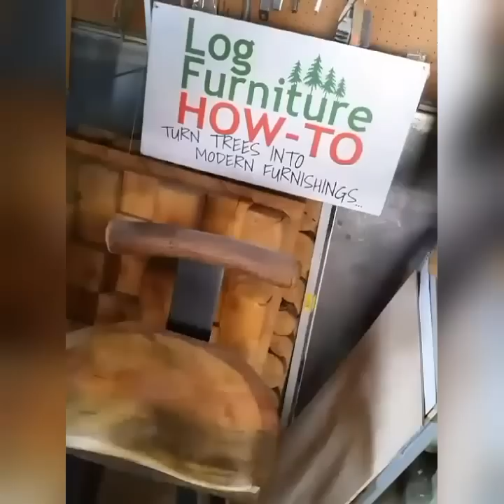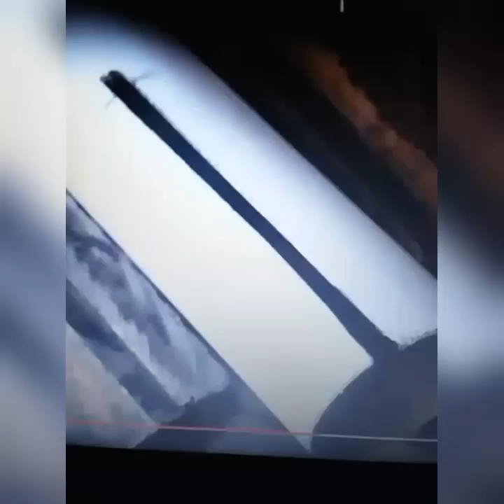RIP David Gillespie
They say you can tell a lot about a person simply by taking a good close look at their hands and the shoes they wear on their feet. David Gillespie has left the job site...David had one good pair of shoes and they where work boots...and he had one of the firmest handshakes of any guy I know. ~Mitchell Dillman

May you rest in peace my friend. RIP David Gillespie!

God, grand me the serenity to accept the things I can not change.

If you don't like the way things are, it's time to make some changes!

Love life, One Day At A Time.